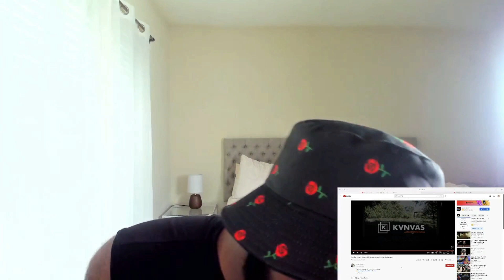"Gumbo" - Adam Calhoun Ft. Demun Jones, Brodnax, Dusty Leigh They went 4for4!!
SONG: Gumbo
ARTIST: Adam Calhoun
LICENSES: Vydia (on behalf of Rebel Creator Services)

Ownership belongs to the respected owner(s). Used under fair
might overwise be infringing. Non-profit, educational or personal
OWNERS*